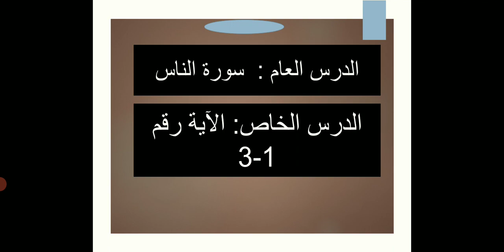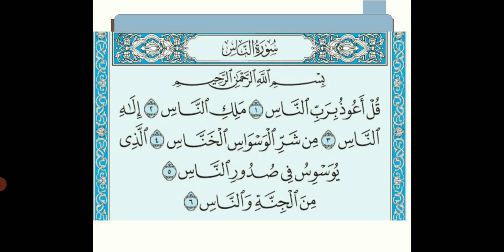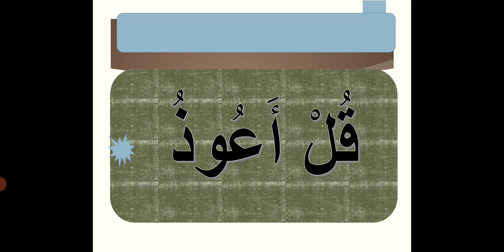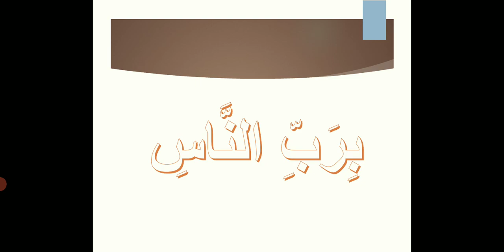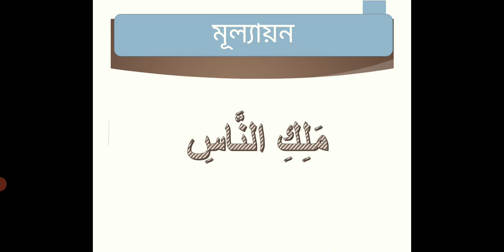الصف:الأول.المادة:القرآن الكريم.الدرس العام:سورة الناس.الدرس الخاص:١-٣.المعلم:عبدالمنان